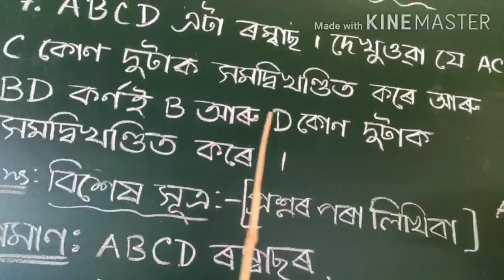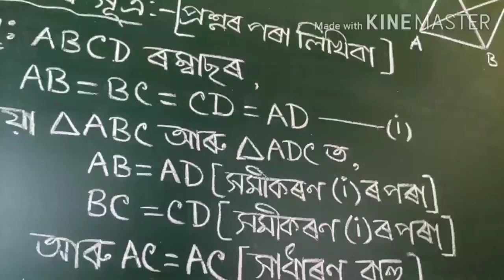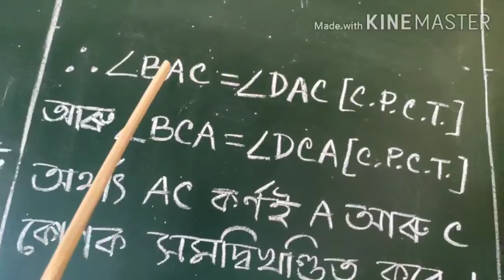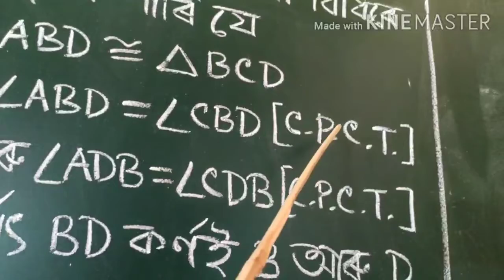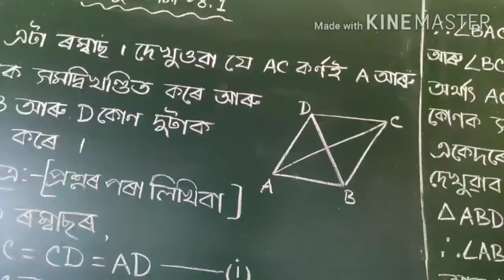Class 9 Gen Maths Ex 8.1, Q.7